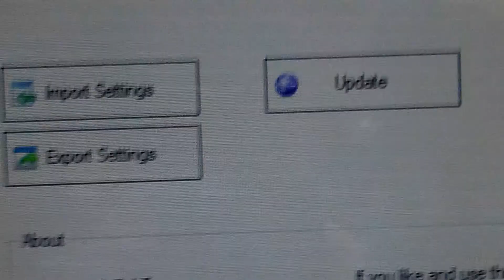Tiny Wall FIREWALL .. TOUGH ? ... ( Windows Firewall ENHANCER )